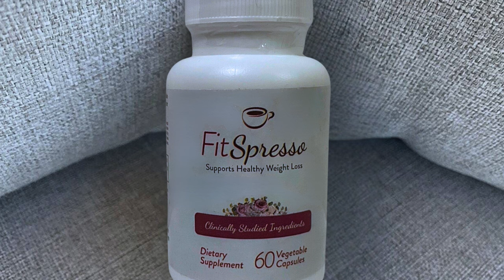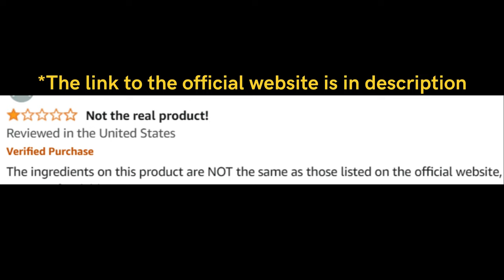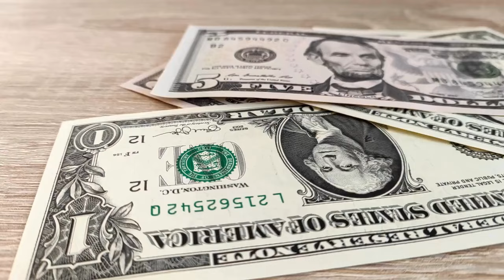Fitspresso (Customer Review) Fitspresso Reviews - Fitspresso Review - Fitspresso Weight Loss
Fitspresso Review

Key Moments
0:00 - Fitspresso Buy
0:21 - Fitspresso Order
0:42 - Fitspresso Price
1:02 - Fitspresso Does It Work
1:32 - Fitspresso Official Website
2:01 - Fitspresso Ingredients
2:42 - Fitspresso Pills
3:02 - Fitspresso UK
3:21 - Fitspresso Coffee
3:42 - Fitspresso Pills